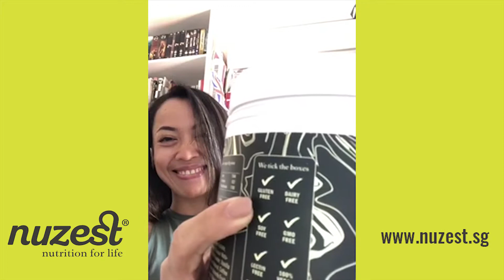Sari Marsden Testimonial - Nuzest Products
Sari Marsden has been a user of the Nuzest range of products for almost 2 years.

Sari is a founding Partner of Sarius Performance International, a coaching and training performance consultancy, based in Singapore. Published co-author of the book Fit To Lead